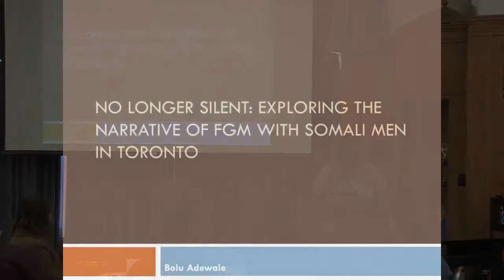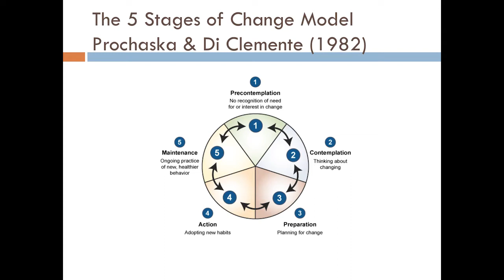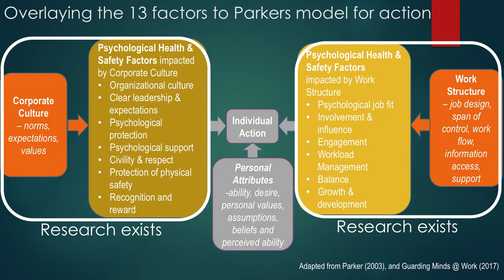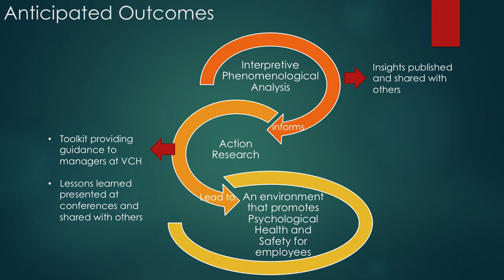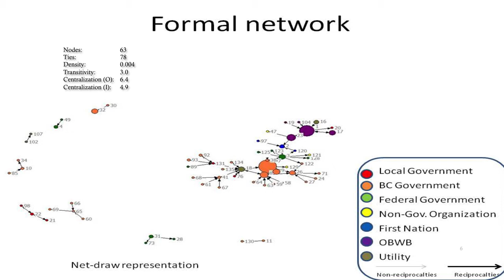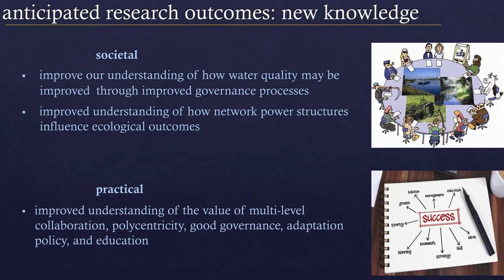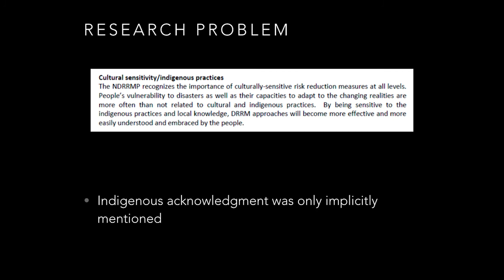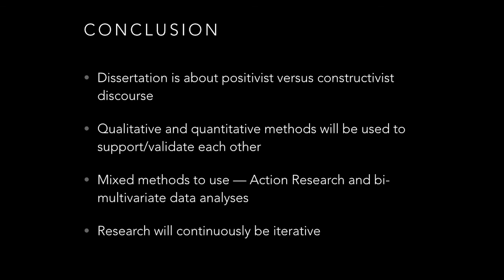DSocSci Presentations, March 14, 2018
00:01:37​ - Bolu Adewale
00:09:47​ - Kelly Frankson
00:20:44​ - Nelson Jatel
00:31:12​ - Paolo Fresnoza